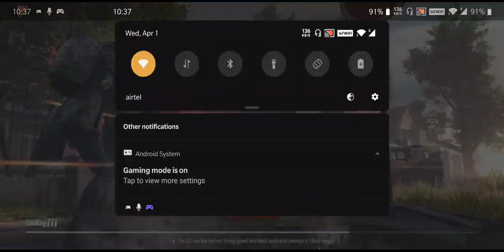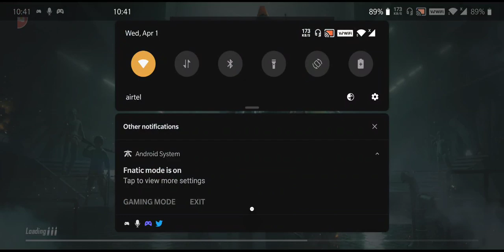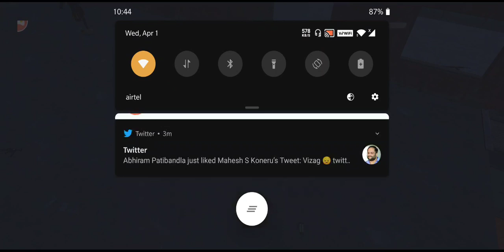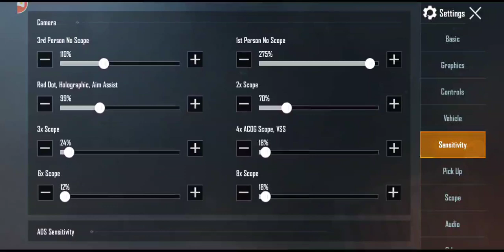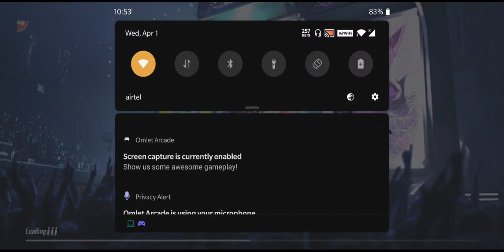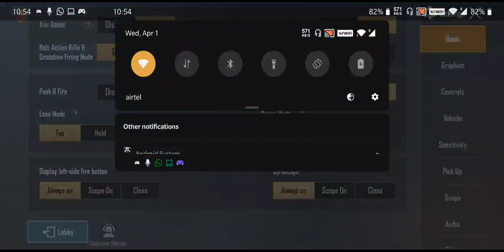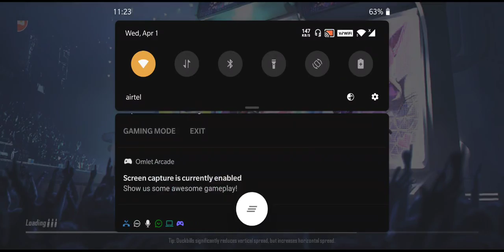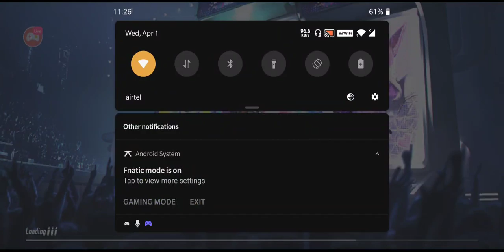PUBG MOBILE LIVE TAPA TAAP 18+ STREAMS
DEVICE:-ONEPLUS 7